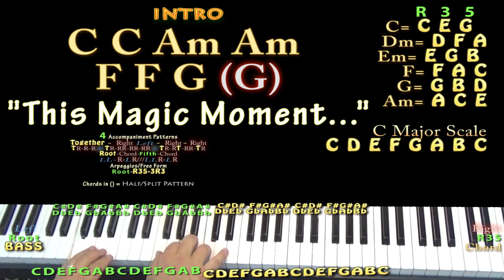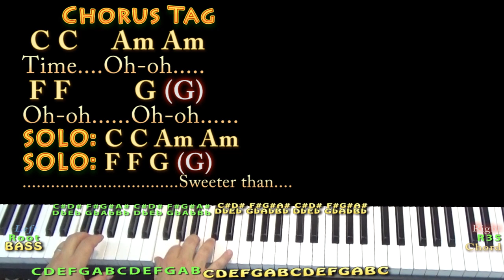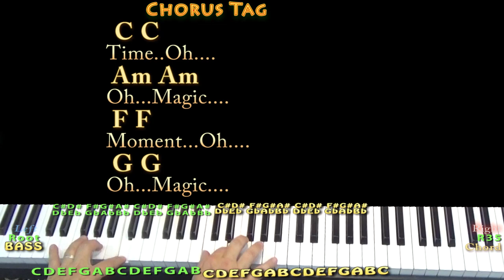This Magic Moment (The Drifters) Piano Jamtrack in C with Chords/Lyrics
Jamtrack to practice over...